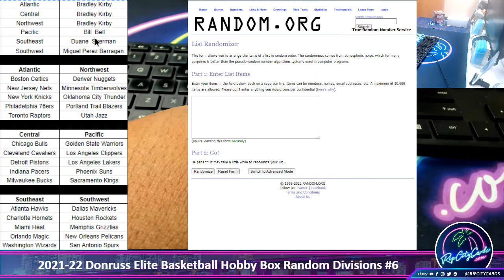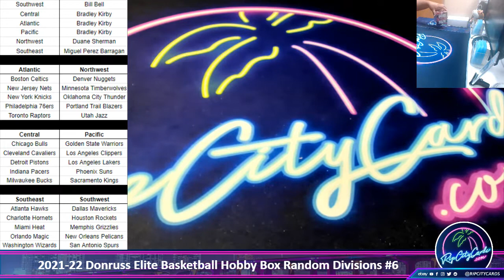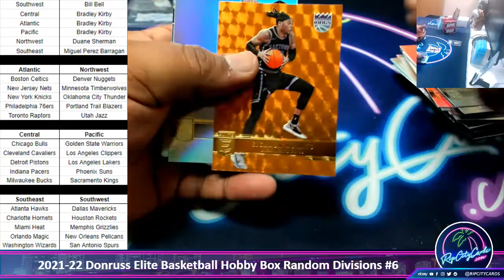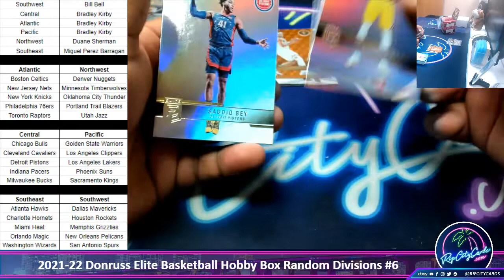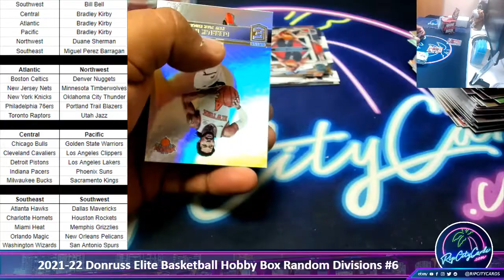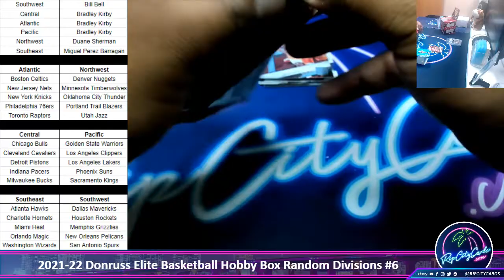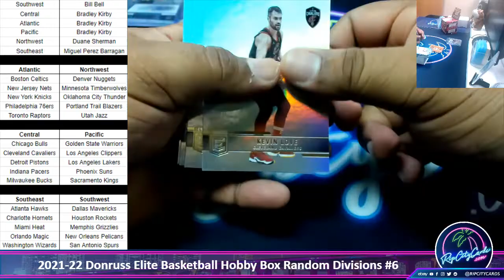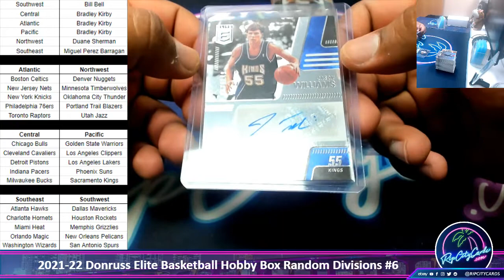2020-21 Donruss Elite Basketball Hobby Box Random Divisions #6